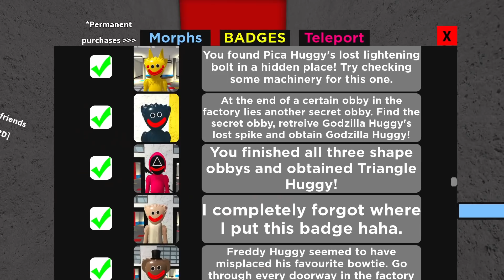Squid Game Huggys - Poppy Playtime Morphs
In this video I show you exactly how to get each and every Squid Game morph in Poppy Playtime Morphs!